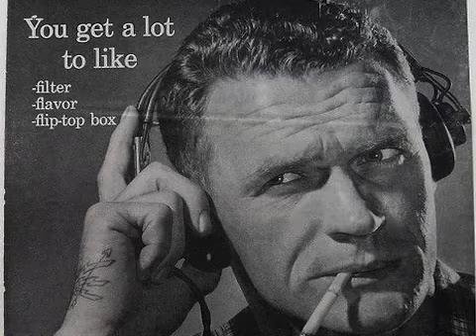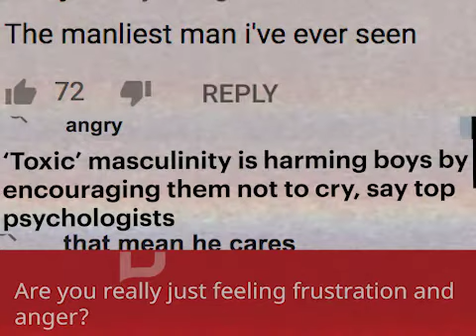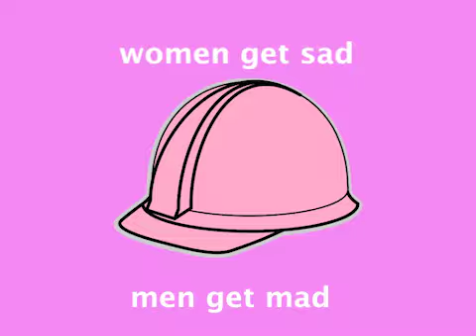Toxic Masculinity Short Documentary -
Project on the emotion of frustration that men feel due to the unrealistic standards that society places upon them leading to a toxic standard of masculinity. Men should be able to express emotion without feeling judged or the pressure to be strong. Showing vulnerability and embracing individuality is something we need to teach young men growing up - in order to prevent this epidemic of male suicide we are currently facing.